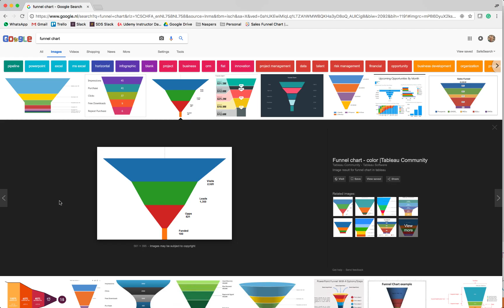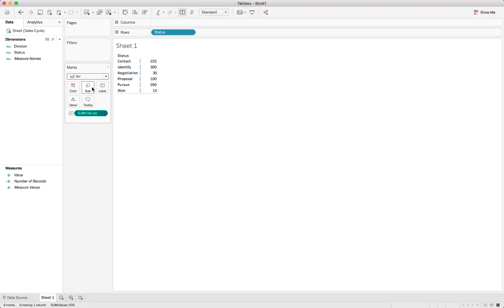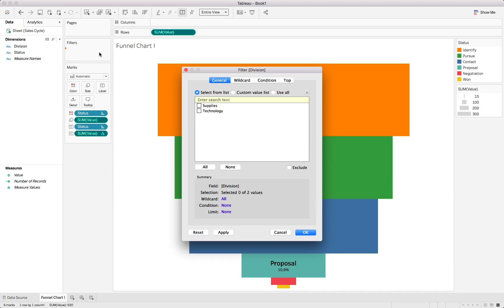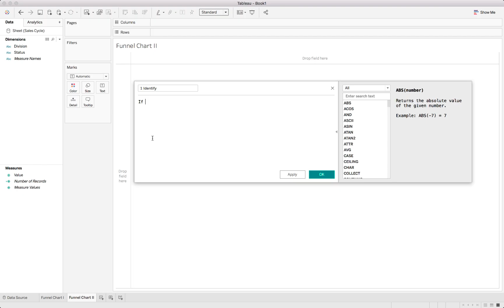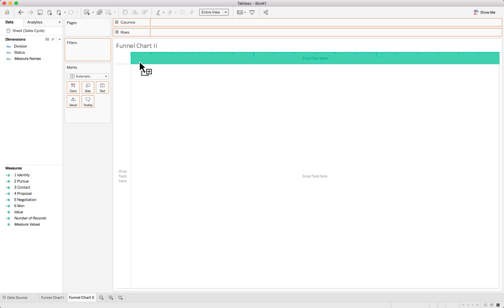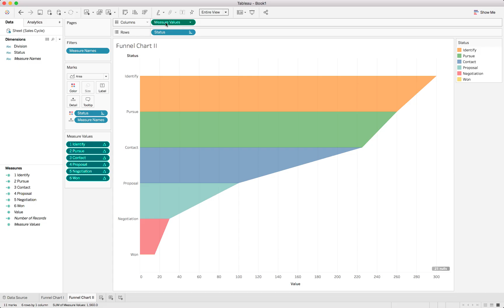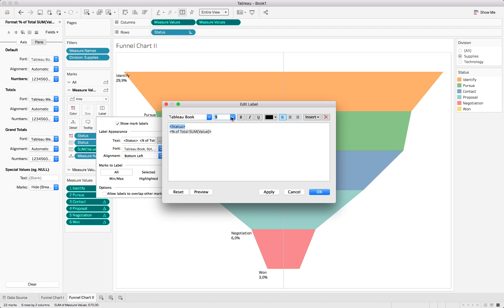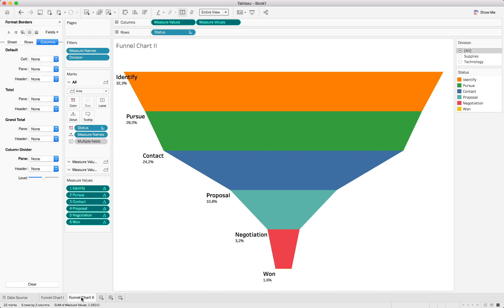TABLEAU FUNNEL CHART TUTORIAL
Dive into all that Tableau 2018 has to offer and take your data science career to whole new heights with “Tableau 2018: Hands-On Tableau Training For Data Science” — currently rated 4.6/5 on Udemy.

Learn by doing with step-by-step lectures, real-life data analytics exercises and quizzes.

Here’s what some of our bright students have to say about the course!

“I took almost every course from [instructor] Kirill and his team. This is one of the best ones so far. Examples and pace of the course are perfect in my opinion.” — Philipp S.

“Intuitive guidance about how to interpret data and present it in a way that is easily comprehensible.” — Khushwinder B.

Join over 523,000 data science lovers and professionals in taking your skills to the next level. Leverage opportunities for you or key decision makers to discover data patterns such as customer purchase behavior, sales trends, or production bottlenecks.

Master everything there is to know about Tableau in 2018
- Getting started
- Tableau basics
- Time series, aggregation and filters
- Maps, scatterplots and launching your first dashboard
- Joining and blending data
- Creating dual axis charts
- Table calculations, advanced dashboards, storytelling
- Advanced data preparation
- Clusters, custom territories, design features
- What’s new in Tableau 2018

Learn on-the-go and at your convenience — via mobile, desktop, and TV — in a 70-lecture course that breaks down topics into fun and engaging videos while covering all the Tableau 2018 functions you’ll ever need. And don’t hesitate to start from the beginning, or skip ahead with our independent modules.

Funnel charts are excellent at visualizing the conversion of items in a process, such as sales conversion.  Funnel charts visualize the progressive reduction of data as it moves from one phase to another.
The funnel chart is not a standard chart type in Tableau, and we will be showcasing not one, but two different methods on how to create the perfect funnel chart!